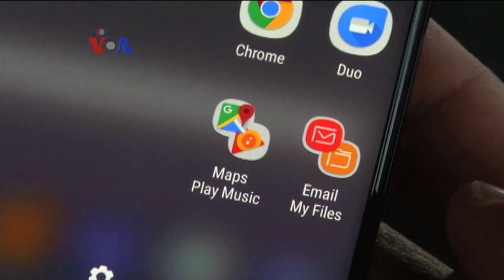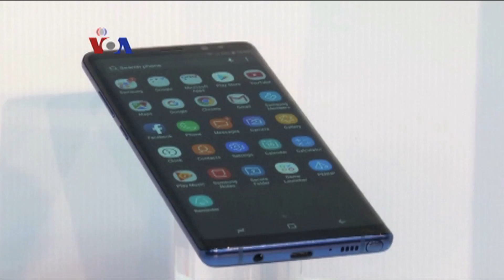Samsung Membuka Lembaran Baru dengan Galaxy Note 8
Produsen smartphone Samsung meluncurkan smartphone berlayar besar alias phablet Galaxy Note 8, yang diharap bisa ikut menghapus trauma sebagian konsumen akan Note generasi sebelumnya. Ini dilakukan di saat Apple dengan iPhonenya sempat merebut posisi sebagai produsen smartphone terlaris.